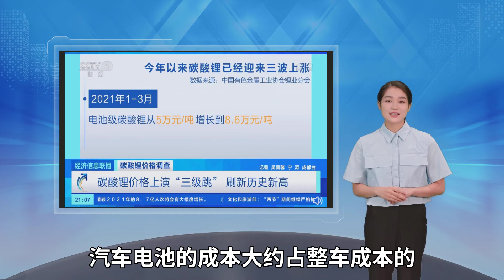特斯拉又要涨价了！碳酸锂每吨报价38万元：一年间狂涨近8倍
2月8日消息 据财联社报道 上海钢联发布最新数据显示 生产电动汽车锂电池的部分原材料价格继续狂涨 碳酸锂今日每吨上涨14000元 最新报价38万元/吨 氢氧化锂每吨上涨10500~11500元 正极材料磷酸铁锂每吨上涨7500元 结合生意社的数据 电池级氢氧化锂2月7日报价31万元/吨 今日上涨后将突破32万元/吨 而磷酸铁锂今日报价14万元/吨 近期价格持续稳定上涨 供应严重不足 近两年锂电池原材料的价格真的是涨疯了 据央视财经以往的报道 碳酸锂原料在去年1月份的报价约5万元/吨 今年1月份首次突破30万元/吨 如今更是狂涨到38万元/吨 短短一年间价格翻了近8倍 几乎是每天一个价 实在疯狂 去年 全球各大车企都在快速转型电动汽车 造成锂电池严重供不应求 各种原材料价格飙升 今年 电动汽车市场发展还会加速 宝马、奔驰、雷克萨斯等车企还将加速电动化进程 推出更多电动车型 这必然会使得锂电池的供应更加紧张 原材料价格也将跟着上涨 锂电池原材料涨价 造成的必然结果就是电动汽车价格上涨 据了解 锂电池价格稳定时 汽车电池的成本大约占整车成本的40% 相当于一辆售价20万的电动汽车 锂电池成本要8万元 如今 锂电池原料价格翻了数倍 电池成本肯定也会有较大幅度的上涨 原本只要20万元的车 现在售价估计要涨到25万乃至更高 近段时间 特斯拉汽车已经多次涨价 Model Y标准续航版的官网售价301840元 比刚上线时的276000元贵了两万多 其他车型的价格也有不同程度的上调 加上2022年新年能源汽车国家补贴退坡30% 消费者买车的成本更高了 新能源汽车必然是未来的主流 但车企的快速转型 导致各方面供应严重跟不上节奏 锂电池、芯片等都出现缺货、涨价的情况 充电站、充电桩等基础设施也无法满足车主的需求 电动汽车虽然挺香 但真不用急着买 等市场稳定后 或许会迎来一个更为亲民的价格